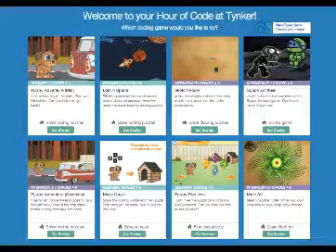'Hour of Code' hopes to jumpstart students' computer science futures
"Hour of Code" strives to spark students' interest in computer technology.

With demand growing for students with skills in computer science and programming, Code.org -- a non-profit dedicated to expanding access to computer science education -- is launching the Hour of Code as part of the annual Computer Science Education Week from December 9-15.

Code.org hopes that the challenge will spark students' interest in learning more about computer technology.

Following last week's release of the latest PISA test scores that show American students lagging behind their peers around the world, especially in math preparedness, the initiative is getting extra attention. President Barack Obama is lending his name to the project with a video that encourages students to take up the challenge.

Even if students don't intend on growing up to become computer programmers, advocates insist that learning code can help students succeed in a broad range of skills.

Students of any age can get started by visiting Code.org or the Computer Science Education Week website for the course, tutorials and inspirational videos. As of publishing time, more than 2.3 million users had already hit the Hour of Code's start button.

The activity provides a fun and engaging introduction to coding aimed at absolute programming beginners, and gives teachers the tools necessary to bring the Hour of Code to their classrooms and advocate for computer science class options in their school district.